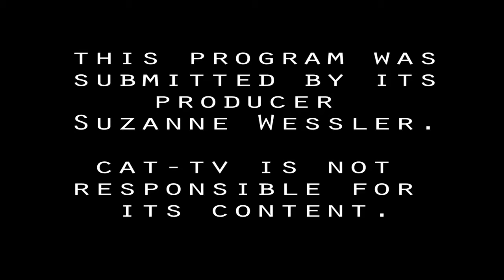Nick Wills music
Produced by Suzanne Wessler with CAT-TV's resources